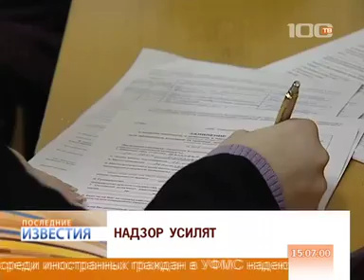Отпечатки пальцев со всех гастарбайтеров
С первого февраля всем иностранцам, чтобы получить разрешение на работу в Петербурге будет необходимо пройти процедуру дактилоскопии. По словам начальника городского УФМС Елены Дунаевой, это облегчит контроль над пребыванием  мигрантов в Петербурге.

Уровень преступности среди иностранных граждан в УФМС надеются снизить с помощью карты, на которой выделят места их массового проживания.  В этих районах усилят полицейский надзор и увеличат количество камер уличного наблюдения. Ещё одно нововведение - с этого года по решению комитета по труду и занятости населения, отсутствие информации о месте проживания иностранного гражданина может стать причиной отказа в рассмотрении заявки работодателя.

Елена Дунаева, начальник Управления федеральной миграционной службы по Санкт-Петербургу и Ленинградской области:

«Уже на сегодня ставиться вопрос, что если работодатель хочет использовать иностранную рабочую силу, он должен подтвердить, что есть условия для проживания этих работников. Это значительный шаг вперед».

По информации УФМС по Петербургу в прошлом году на миграционный учёт поставлено более полутора миллиона человек. Пятьдесят процентов из них - туристы. Двумстам тысячам выдано разрешение на работу. Где-то около четырёхсот тысяч мигрантов находятся на территории Петербурга незаконно.
(с) 100 TV
Since February, first to all foreigners to receive the work permit in Petersburg it will be necessary to undergo procedure of dactyloscopy. According to the chief city УФМС Elenas Dunaevoj, it will facilitate control over stay of migrants in Petersburg.

Crime rate among foreign citizens in УФМС hope to lower by means of a card on which will allocate places of their mass residing. In these areas will strengthen police surveillance and will increase quantity of chambers of street supervision. One more innovation - from this year under the decision of committee on work and employment of the population, absence of the information on the place of residence of the foreign citizen can become a cause of a failure in consideration of the demand of the employer.

Elena Dunaev, the head of department of federal migratory service across St.-Petersburg and Leningrad region:

«Already for today to be brought an attention to the question that if the employer wants to use foreign labour, he should confirm that there are conditions for residing of these workers. It is a considerable step forward».

According to УФМС across Petersburg last year on the migratory account it is put more than one and a half million person. Fifty percent from them - tourists. The work permit is given out two hundred thousand. Somewhere about four hundred thousand migrants are in territory of Petersburg illegally.
Machine translation